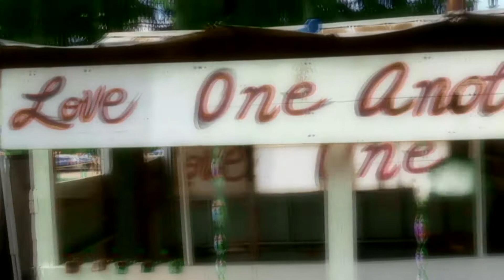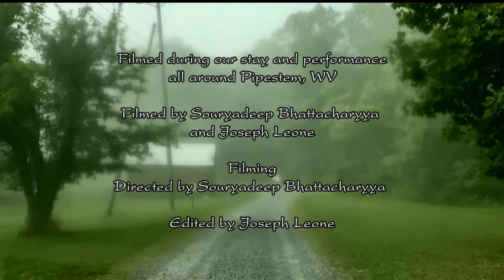"At the Heart of Everything": Introspective Words by Joseph Leone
Original song, "The Child Did Ask," or "At the Heart of Everything" by Joseph Leone, with Souryadeep Bhattacharyya on Sarod. More Original Music, Oil Paintings, and Writings by Joseph Leone